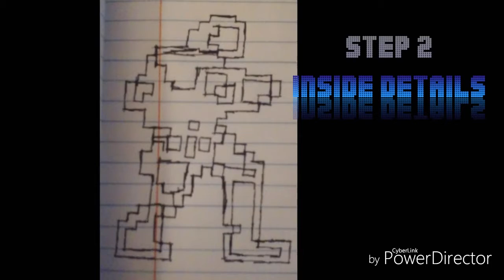Drawing NES (Castlevania)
Here's the steps on drawing on Simon Belmont from NES Castlevania